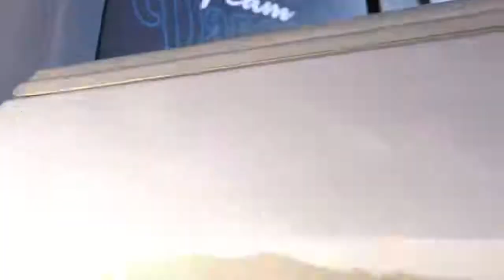Texas boys pt1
Vlog 1

Kicking at the crib with the boys nothing special more to come